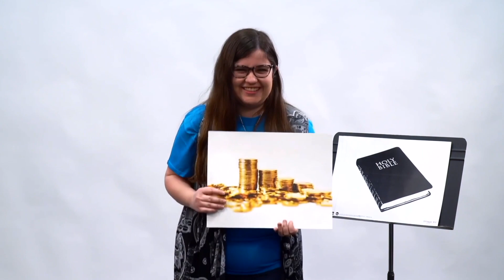Early Childhood - May 25 & 26 Lesson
❶  Parent Discussion Guide (activity instructions) - New Location!
     Our guides have moved! You can find them on the link of our ABOUT
     section of our channel! Just click on "Welcome to the Official Centre Street Church Children's
     Ministry channel!" All our guides, in one convenient space!

❷ Send in pictures and videos of you doing the activities each week.